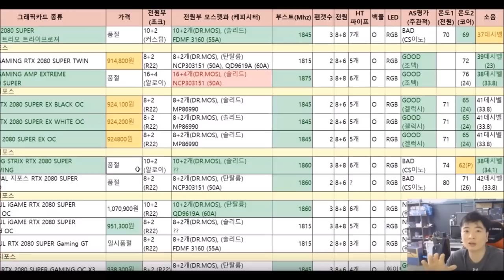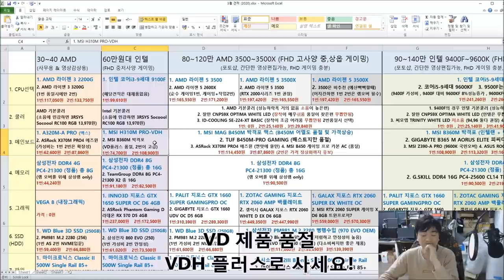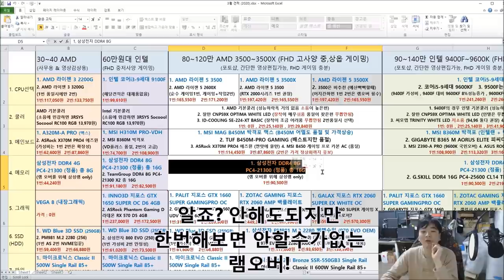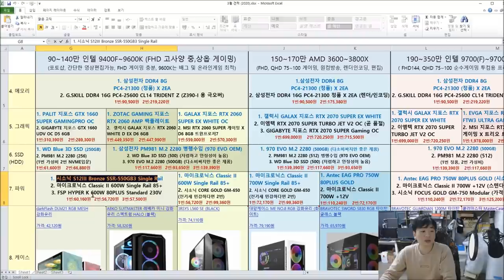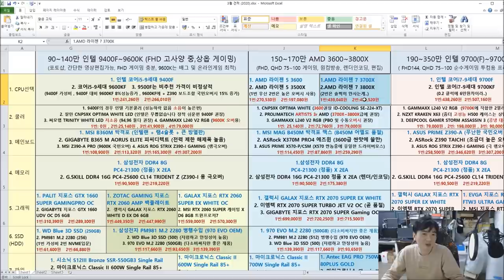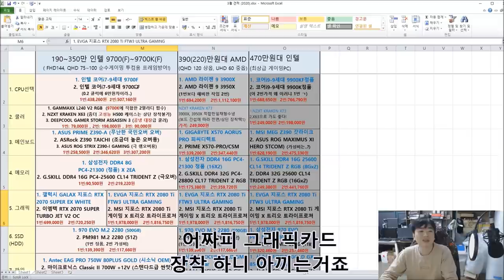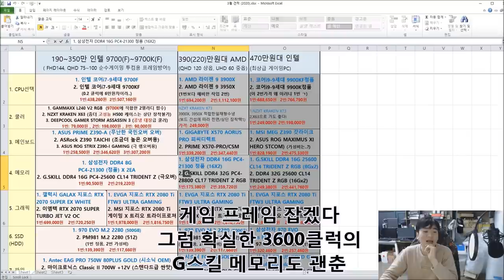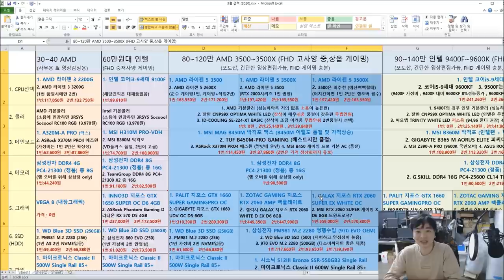3월 19일 최신견적표 30~500 사이!! AMD 인텔 통합편!! -신성조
아쉽게도 1650S와 RX570이 편집하는 날 품절이 되버려서
60만원견적이 - 70만원 견적으로 변경됩니다

목차
0:04:13  30~40    사무용 PC
0:08:35  60만     중저사양 게이밍 PC
0:14:07  80~120   고사양 중옵 게이밍 PC (AMD)
0:23:59  90~140   고사양 중옵 게이밍 PC (인텔)
0:35:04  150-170  고사양 상옵 게이밍+작업용 (AMD)
0:43:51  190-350  최상위 순수 게이밍 PC (인텔)
0:51:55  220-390  작업우선! + 게이밍 PC (AMD)